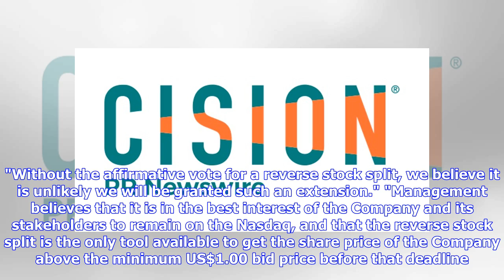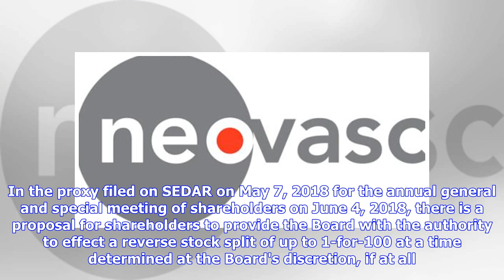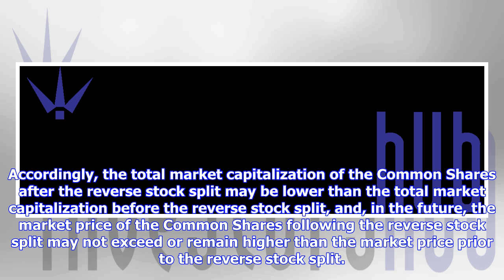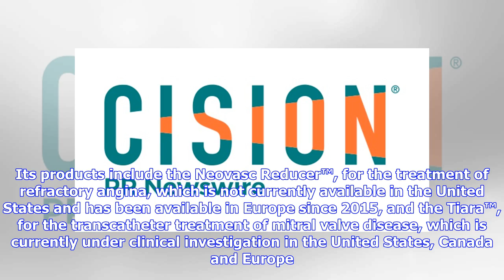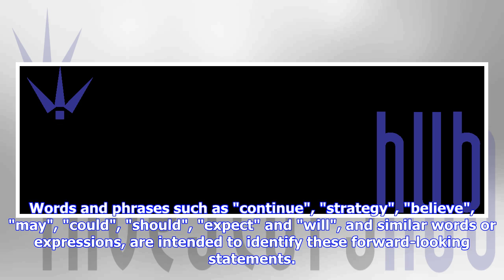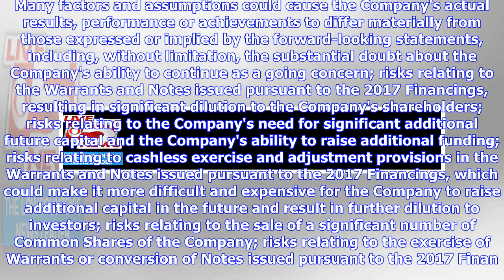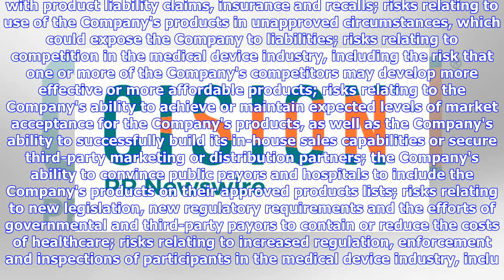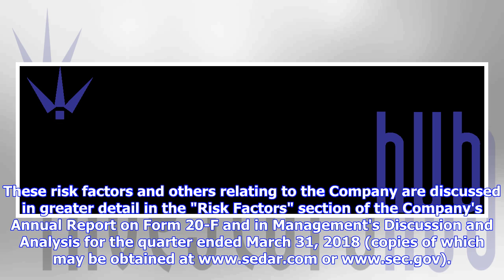Breaking News | Neovasc's Management and Board of Directors Urge Shareholders to Vote In Favor of t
Breaking News | Neovasc's Management and Board of Directors Urge Shareholders to Vote In Favor of the Proposed Reverse Stock Split at the Upcoming Annual General and Special Meeting of Shareholders

"Remaining on the Nasdaq Capital Market ("Nasdaq") is a critical piece of the Company's turnaround strategy," commented Fred Colen, Neovasc's President and Chief Executive Officer. "Without reaching a minimum bid price above US$1.00 for a minimum of 10 consecutive days before July 2, 2018, the Company may be delisted from the Nasdaq, which would have serious consequences for the Company as further outlined in this press release. In short, a vote against a reverse stock split will decrease liquid...